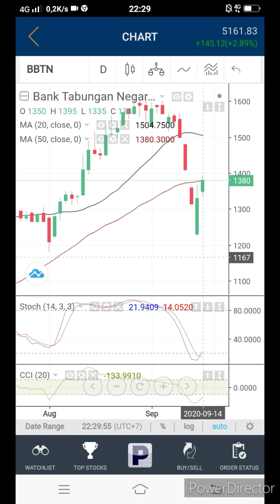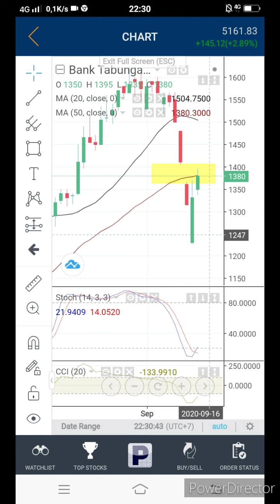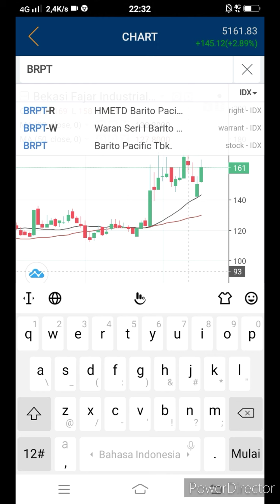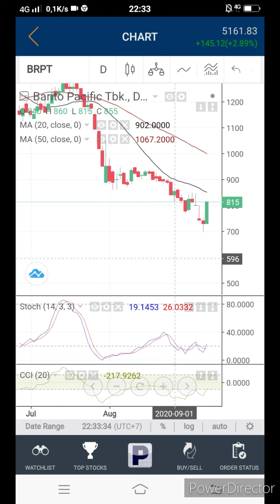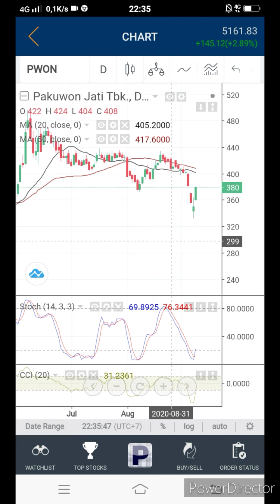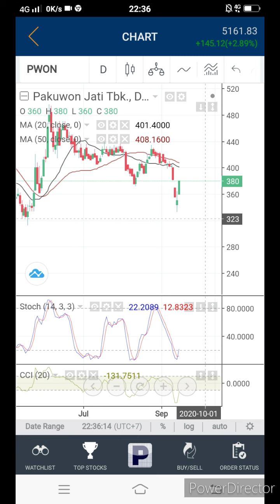Review saham BBTN - BEST - BRPT - PWON - 15 September 2020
Indeks kembali rebound pada perdagangan di awal pekan disaat di berlakukannya PSBB Ibukota 14 September 2020.
Teman2 bisa amati saham2 seperti yang kami ulas di video ini:
BBTN
BRPT
BEST
PWON

Salam Hangat
Rindank